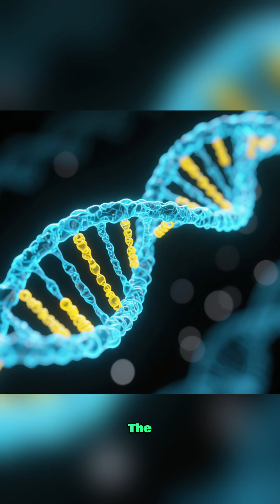“They Survived Radiation… But Turned Blue 😱 🧬”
Deep inside the Chernobyl Exclusion Zone, stray dogs have been surviving for decades…
But recently, something unbelievable happened — some of them turned bright blue. 💙
Are these radioactive mutations, chemical exposure, or just a strange coincidence?

Watch to uncover the truth behind the mysterious Blue Dogs of Chernobyl, where nature, science, and survival collide.

📍 Real footage mixed with AI visuals based on true events.

💬 What do YOU think caused their blue color? Mutation, dye, or evolution?